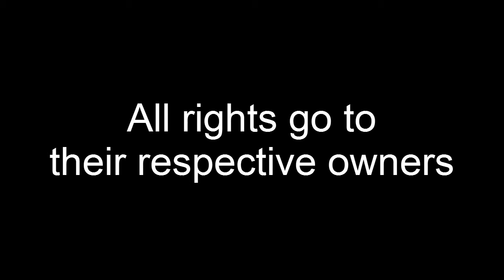Asian Movie Madness: Fist Of The North Star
It's a review of a 1995 direct to video Fist Of The North Star movie, what more description do you need?